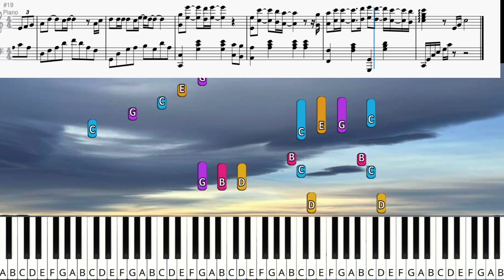感恩的心 - 歐陽菲菲